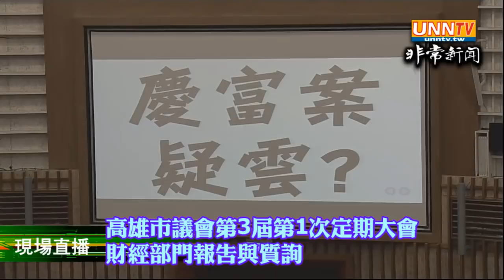高雄議長許崑源誓言全力追查慶富案弊端